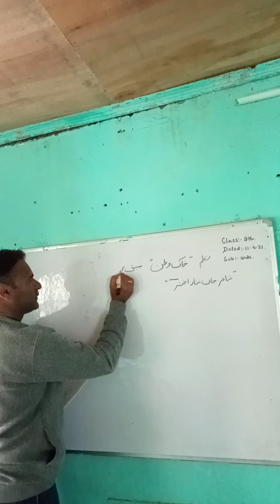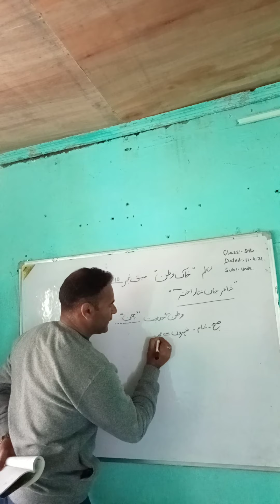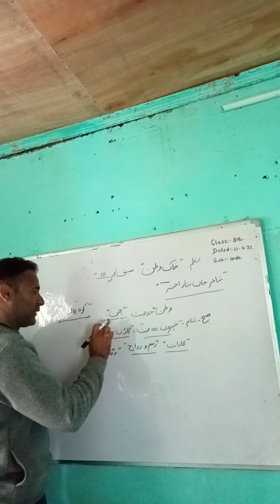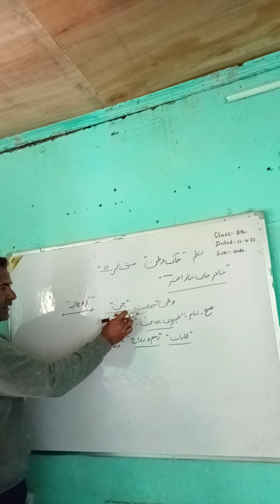subject Urdu topic khaki wataan class 8th